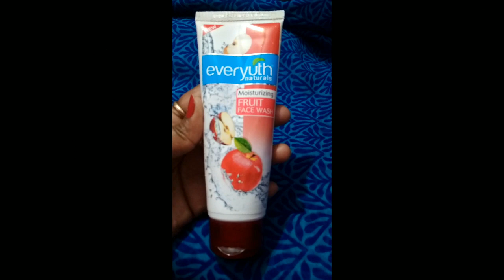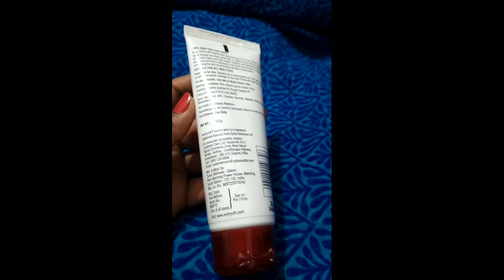Review of Everyouth moisturizing fruit facewash by Genuine Review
Hey Buddies..welcome again in Geniune Review.. what's up guys ?😃
Today I am bringing u the review of Everyouth mostorizing fruit facewash.by Genuine Review .
This is  very good product ,which suits your needs it's for all Skin types. So making you aware of its colour,price, quantity and texture.
So Guys (Genuine Review)I found this Everyouth mostorizing fruit facewash really good for you to buy,so bringing you it's  honest review.So get  yourself updated with its all benefits and usage
So Guys see u again in new video of Genuine Review
So do watch my video to make your shopping better than the best.
Genuine Review, geniunereview
contact contained